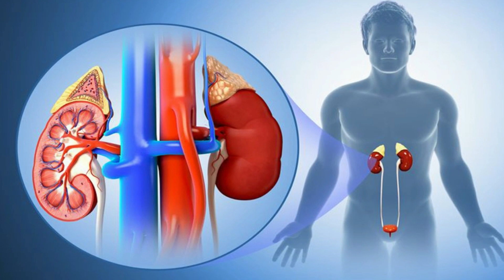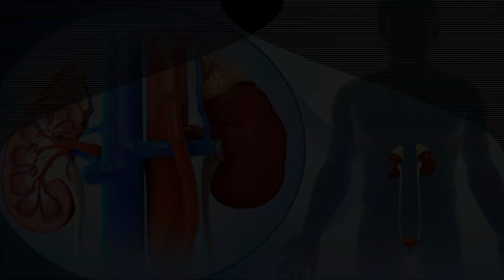କିଡିନି ଫେଲ୍ ହେବା ପୁର୍ବରୁ ଦେଇଥାଏ ଏହି ସବୁ ସଂକେତ ଆଗରୁ ଯଦି ଜାଣିବେନି ତ ମୃତ୍ୟୁ ସୁନିଶ୍ଚିତ